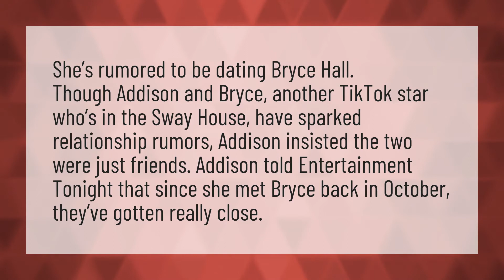Who is Addison Easterling dating?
Bryce Hall • Who is Addison Easterling dating?